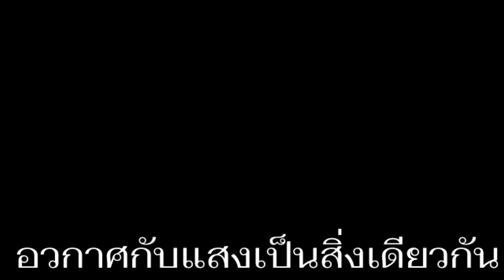วันที่แสงมีศักดิ์ศรีคือกันกับอวกาศ I PasaLoongNgorkGigGogI 22กย0963 I 24Hrs